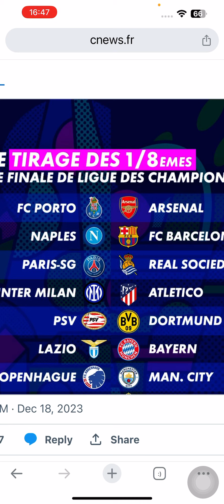Tirage au sort des 1/8eme de finale de la ligue des champions.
Tirage au sort des 1/8eme de finale de ligue de champions.